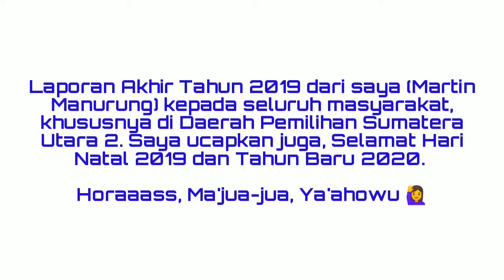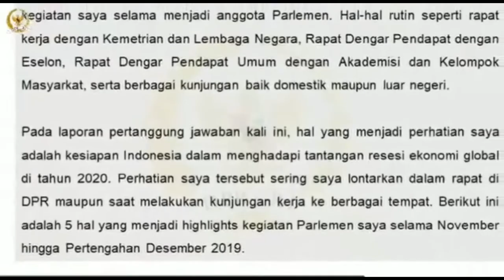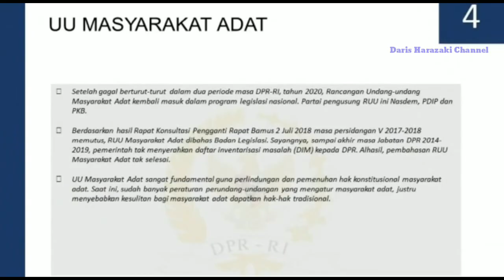Laporan Pertanggungjawaban Politik Akhir Tahun 2019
Martin Manurung, SE., MA (Wakil Ketua Komisi VI DPR RI Fraksi Partai NasDem) menyampaikan Laporan Akhir Tahun 2019 kepada seluruh masyarakat, khususnya di Daerah Pemilihan Sumatera Utara II.
Serta sekaligus menyampaikan Ucapan Selamat Hari Natal 2019 &Tahun Baru 2020. Horaaass, Ma'Jua-Jua, Ya'ahowu!!

KomisiVI DPR RI